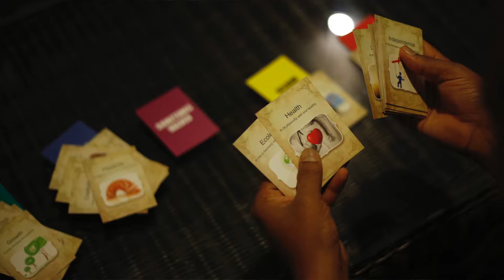Business Review from Mr. Ambrish Bora - MD at Swastik Press Components, Pune.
Mr. Ambrish Bora From Swastik Press Components sharing his thoughts about the value addition in his skills after joining just first session of our flagship "Entrepreneur Development Program"; Burning Desire.

We would like to thanks Mr.  Ambrish Bora for showing confidence in us and wish him sustainable business growth.

School of Inspirational Leadership is an organization driven by the need to create inspired entrepreneurs across the globe and be a strong catalyst in the growth of his business.
Our goal is to maximize an entrepreneur's dream of making his business more productive, profitable & sustainable.